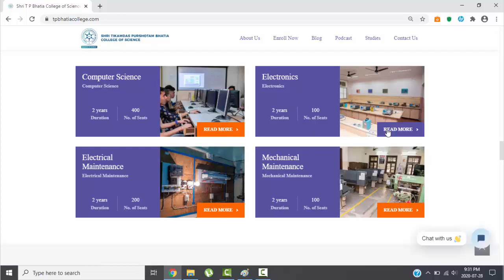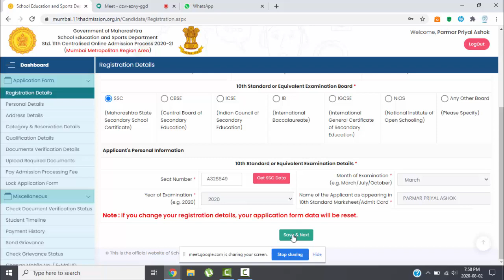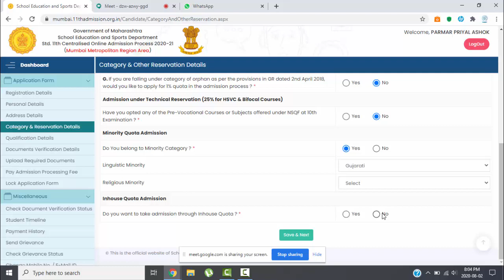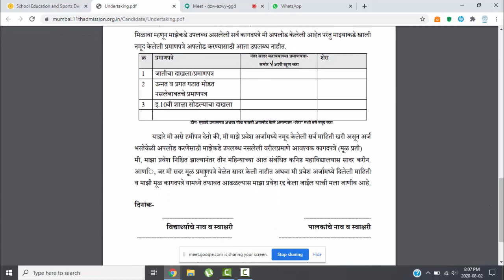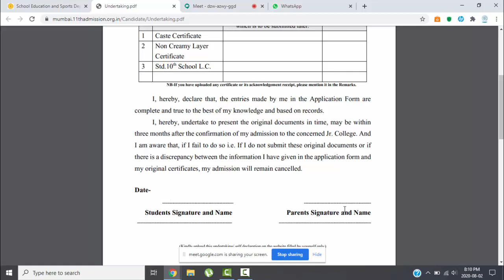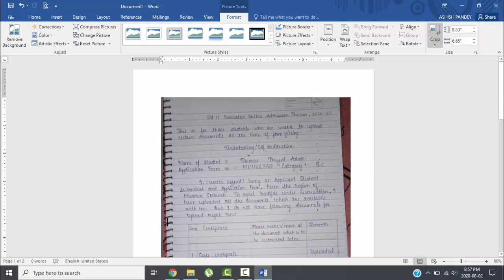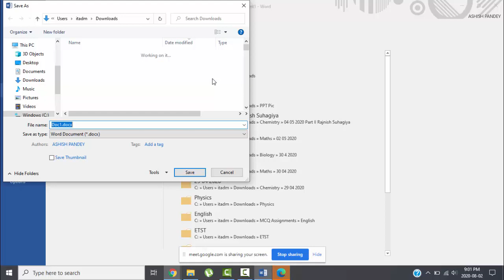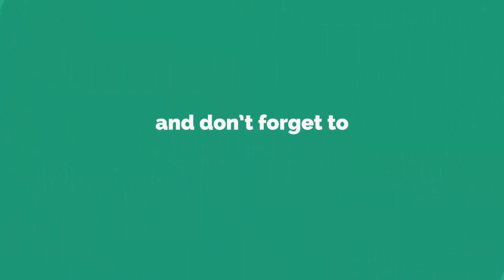FYJC (Std 11) 2020 2021 Government Part I Form Filling Complete Video.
FYJC (Std 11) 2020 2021 Shri T P Bhatia College of Science College Form Registration, Login and Form Filling Process